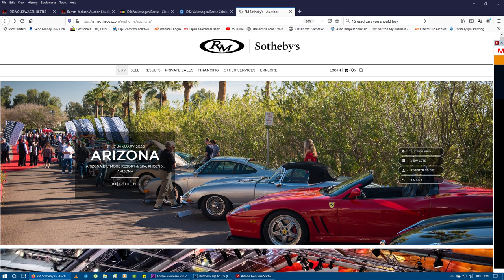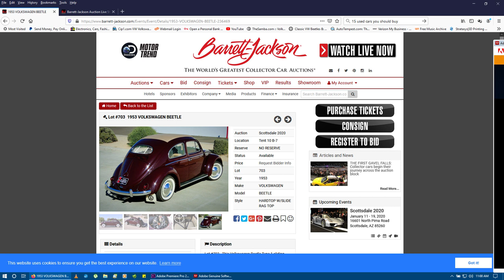Classic VW BuGs Shop Update January 2020 Beetle Restoration Projects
Order Mutts N BuGs Coffee!  Keep the Vintage VW Scene Alive and help a lil pooch out to find a good home.